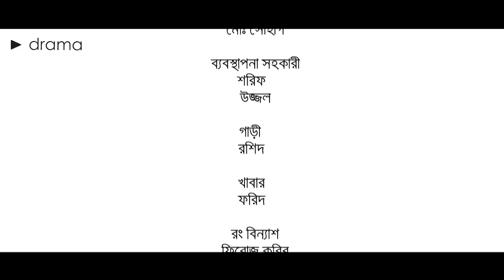Chorer Bou | চোরের বউ | Sajal | Mihi | Rahi | Seljuk | Sohel Khan | Zahir Khan | Koler Chobi Drama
Chorer Bou | চোরের বউ | Abdun Noor Sajal | Ahsan Mihi | Sohel Khan | Zahir Khan | Best  Bangla Natok 2023 | Koler Chobi Drama

Drama:  Chorer Bou | চোরের বউ
Cast : Sajal Noor, Ahsan Mihi, Sohel Khan, Rahia Rahi, Seljuk Tareq, Monasef Mamun, Niharika Mou, kabir Sujan, Aminul Islam Akash
Story : Rajib Moni Das
DOP : Narunnabi Tarun
Light : Rubel
Makup : Ripon
Edit : Alamgir Munshi
Colour: Firoj Kobir
Chief A.D : Sujit Biswas
A.D : Firoj Kobir, Sorna Ahmed
𝗗𝗶𝗿𝗲𝗰𝘁𝗼𝗿 : 𝗭𝗮𝗵𝗶𝗿 𝗞𝗵𝗮𝗻
Label : Koler Chobi Drama

"Chorer Bou" is a captivating drama featuring talented actors Sajal Noor and Farzana Mihi. The story revolves around the challenges and struggles faced by a young bride who finds herself caught up in a web of deceit and betrayal. With powerful performances and an engaging plot, this drama is a must-watch for anyone who enjoys riveting storytelling and exceptional acting. Tune in to our YouTube channel to experience the emotional journey of "Chorer Bou".

Koler Chobi Drama respects the intellectual property rights of others and expects our users to do the same. All the content on our YouTube channel, including TV dramas and music videos, are created by our talented team and are protected by copyright laws.

By accessing and using our YouTube channel, you agree to comply with all applicable copyright laws and regulations.
Thank you for respecting our intellectual property rights and for supporting our creative work at Koler Chobi Drama.

KOLER CHOBI
Flat C2 - Golam Rasul Plaza, 3rd Floor, Lift - 4, 404 New Eskaton, Dilu Road (Opposite the Chata Mosque) Moghbazar, Hatirjheel- 1217 Dhaka - Bangladesh